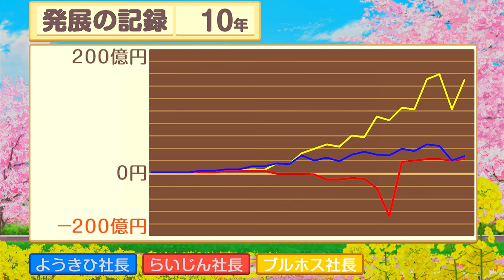災厄!?ボンビーデストロイ号の発車の10年目【桃太郎電鉄 昭和 平成 令和も定番!】